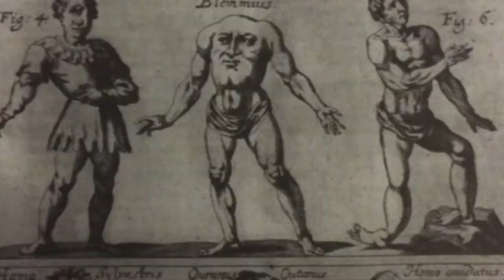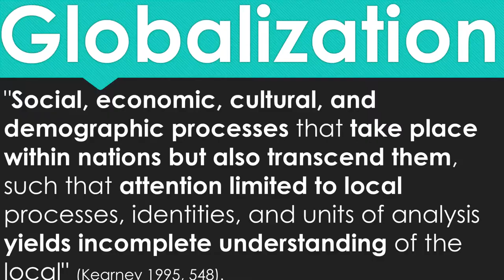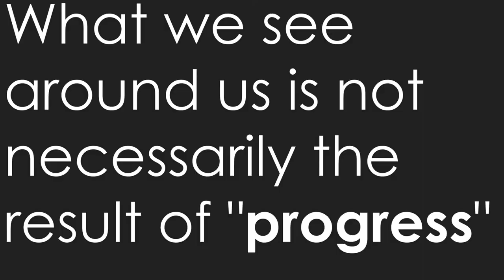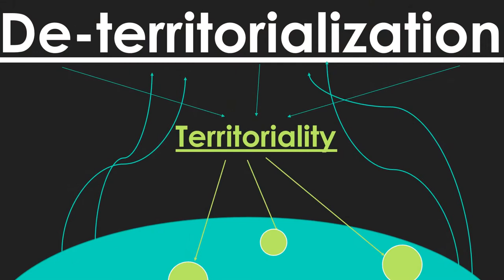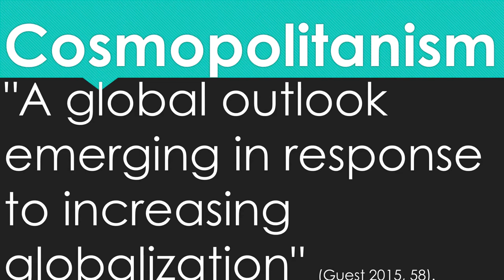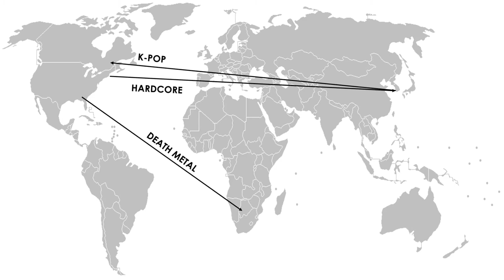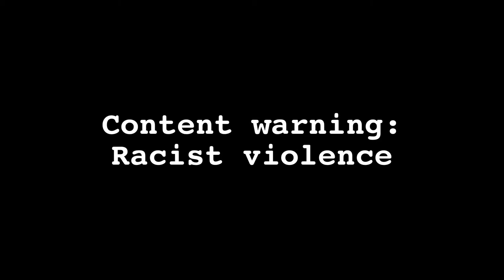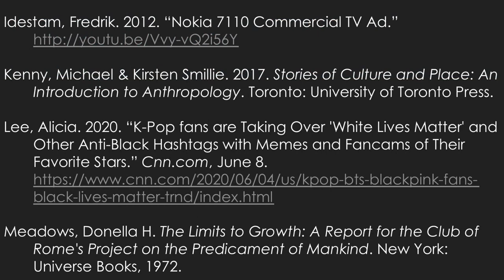Cultural GLOBALIZATION 101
Digging for something useful in the academic and corporate jargon around globalization.

Is the entire planet becoming Westernized?

The political significance of K-Pop.

This is episode 11 (of 21) of MAKING SENSE OF A CHANGING WORLD, my intro to anthropology series.